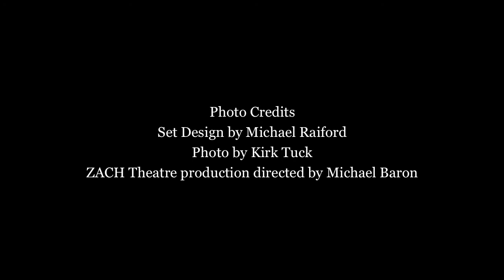From Script to Stage: The Director's Concept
Our Script to Stage series continues, as Director Michael Baron describes how he has conceived the look and feel the Oklahoma premiere of SPRING AWAKENING. SPRING AWAKENING runs from March 28-April 14 at Lyric's Plaza Theatre.